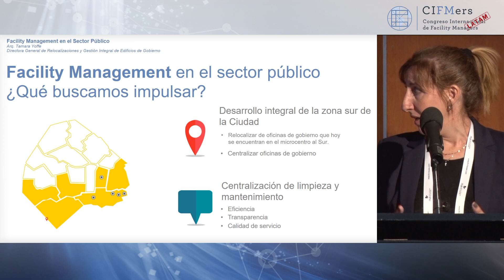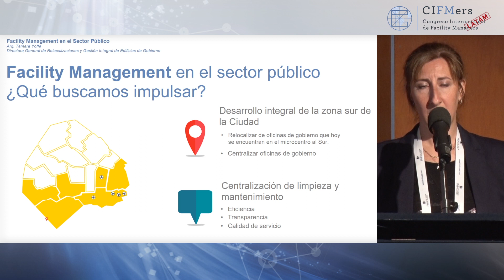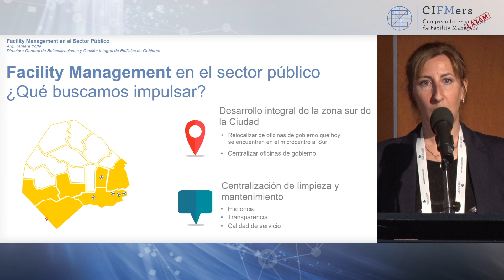Tamara Yoffe (GOBIERNO DE LA CIUDAD DE BUENOS AIRES) - CIFMers Latam Buenos Aires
Facility Management en el sector público